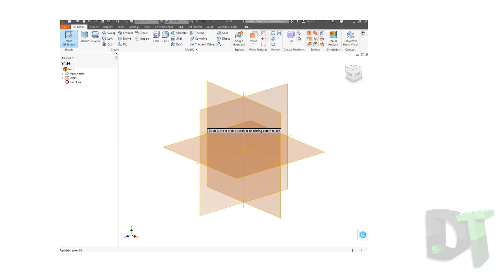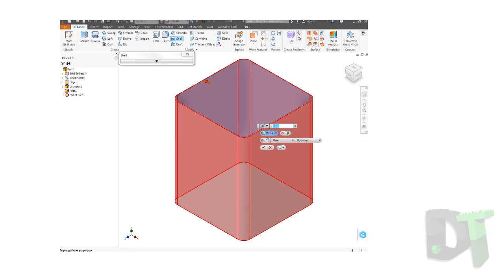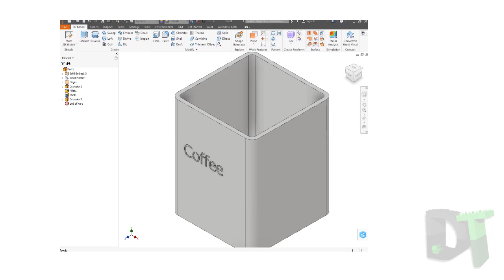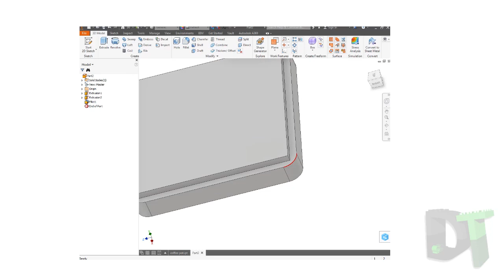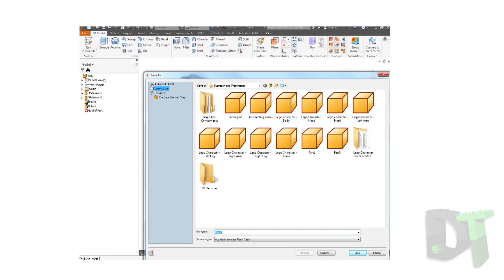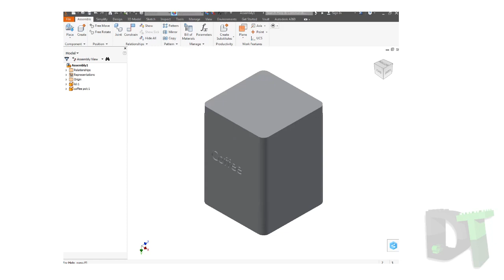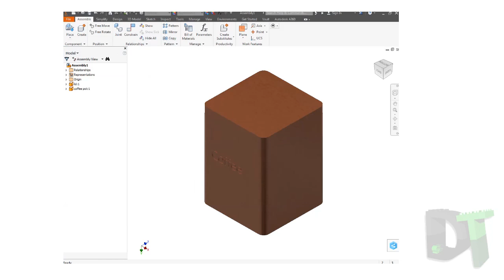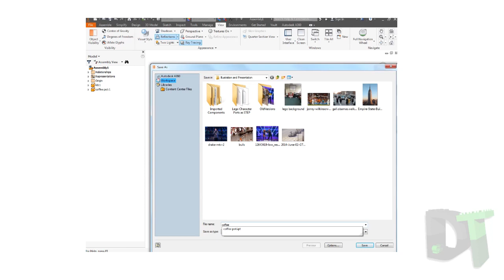coffee pot video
How to make your coffee pot in Inventor
S3 Graphic Communication video 1